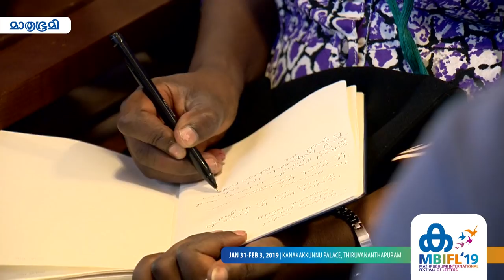Shashi Tharoor - 'Era of Darkness - Then & Now' - MBIFL 2019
Shashi Tharoor - 'Era of Darkness - Then & Now'.
Shashi Tharoor's keynote at the Mathrubhumi International Festival Of Letters 2019 on 31st January 2019.

The opinions, beliefs and viewpoints expressed by the speaker in this video are the speaker's own, and not of Mathrubhumi International Festival Of Letters 2019 or The Mathrubhumi Printing & Publishing Co. Ltd.